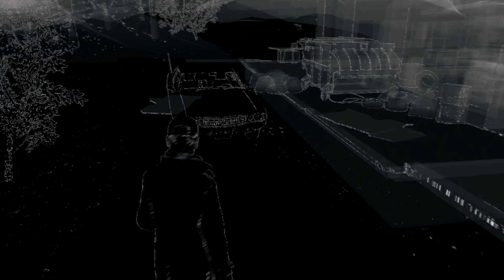WATCH DOGS 1 (Parte 17) La furgoneta de T-Bone - En Español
ARGUMENTO:
Ambientado en un futuro cercano en la ciudad de Chicago, donde una red central de ordenadores conocida como el ctOS, conecta a todo y a todos, incluyendo todos los datos e información privada de todos sus habitantes incluso anticipando posibles crímenes, Watch_Dogs explora el impacto de la tecnología en la sociedad moderna. Usando la ciudad como arma, el protagonista se embarcará en una misión personal para administrar justicia por mano propia.

El juego empieza con el protagonista, un hacker llamado Aiden Pearce actuando junto a Damien Brenks, un colega suyo, robando dinero de las cuentas corrientes de los allí presentes hackeando la red local en un hotel llamado "El Merlaut" . Pero cuando Aiden quiere marcharse, su socio, más ambicioso, quiere ir más allá, dando por casualidad en la misma red con una información valiosísima, un video encriptado que le da tiempo a robar pero que sin embargo les impide marcharse sin dejar rastro como habían hecho hasta entonces. Un tiempo después, ese video encriptado y que incluye a una de las más importantes personas de la ciudad cometiendo un terrible crimen, lleva al de momento desconocido protagonista del video a intentar asustar a Aiden (creyendo por error que él fue el hacker que robó ese video) para no hacerlo público, matando por accidente a su sobrina, con quien iba en el coche. Pasado un tiempo y con la ayuda de un asesino a sueldo, Aiden se adentra en una investigación personal para saber quien o quienes están detrás de la muerte de su sobrina, obsesionado con la venganza y habiéndose convertido en un justiciero urbano buscado por la policía, pese a los desesperados intentos de su hermana de intentar que lo olvide. La investigación le llevará al principal causante del accidente en el coche donde estaba con su sobrina, que le dará información importante sobre quien está de verdad detrás del asesinato y del video encriptado. Aiden pondrá todo sus recursos y conocimientos para desencriptarlo contando con la ayuda de una atractiva hacker llamada Clara pero topará con la oposición frontal de su antiguo colega hacker que quiere utilizar el video con fines terroristas y financieros. Aiden se verá de repente inmerso en un inmenso caos en el que a la vez que intenta seguir la pista que le llevará al asesino de su sobrina tiene que escapar con vida de aquellos a los que intenta desenmascarar y de paso enfrentarse con su antiguo colega que se convierte en otro enemigo igual o más peligroso. Todos ellos pondrán el ctOS y la policía a su servicio contra Aiden aunque éste cuenta con grandes recursos propios para contrarrestarlos y muchas veces utilizarlos en su contra (y contra otros enemigos en su faceta de justiciero urbano, como traficantes de todo tipo de drogas o prostitutas). Mientras tanto, hackers más poderosos que todos los protagonistas y antagonistas de la historia vigilan todo lo que ocurre desde el más absoluto anonimato interviniendo solo cuando lo consideran imprescindible para su misteriosa causa.